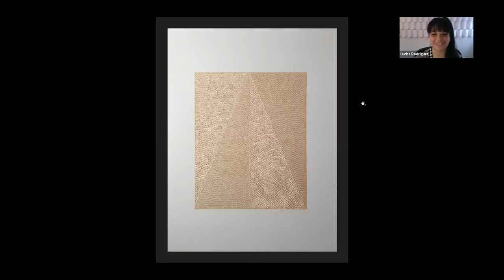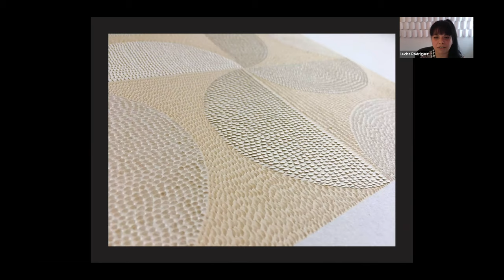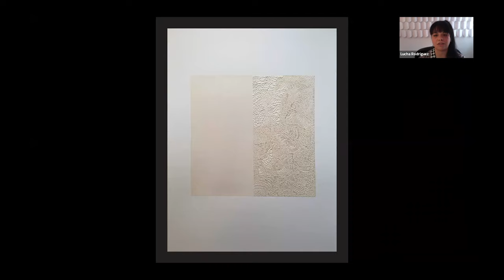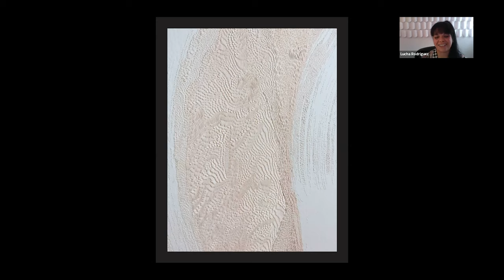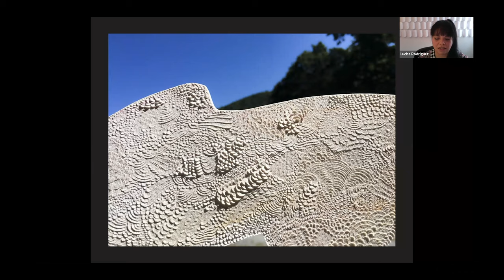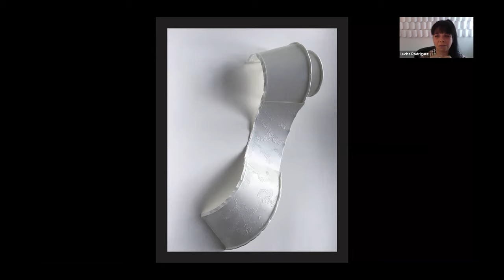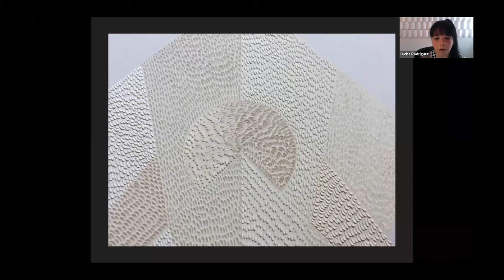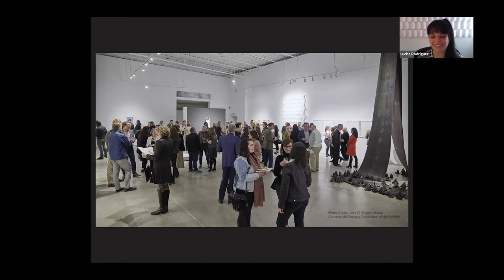Studio Tour with Lucha Rodriguez | Women to Watch 2020—Paper Routes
Ranging in size from minutely detailed, small-scale works to large, sculptural installations, the sixth installment of NMWA’s Women to Watch exhibition series explores artists’ ability to transform paper into a surprising array of shapes and structures. The exhibition series is presented every two to three years and is a dynamic collaboration between the museum and participating outreach committees. The 22 committees participating in this exhibition worked with curators in their respective regions to create shortlists of artists working with paper. From this list, NMWA curators selected the artists whose work is on view in "Women to Watch 2020—Paper Routes".

In this video, artist Lucha Rodriguez, representing the Georgia committee, gives a tour of her studio and discusses her work with paper.

"Women to Watch 2020—Paper Routes" is on view at the National Museum of Women in the Arts from October 8, 2020 through January 18, 2021.

Visit nmwa.org for more information about this exhibition and all of NMWA's programs.